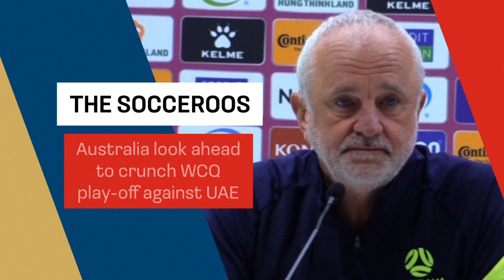Australia head coach Graham Arnold and forward Mitchell Duke on crunch WCQ play-off against UAE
Australia head coach Graham Arnold and forward Mitchell Duke looked ahead to Australia's World Cup qualification play-off against United Arab Emirates in Al Rayyan on Monday.

For the 'Socceroos', it's the first of two steps towards a place at a fifth straight World Cup.

For the UAE, it's a chance to get one match closer to a first World Cup appearance since their debut in 1990.

Whoever wins Tuesday's showdown will take on Peru in a final play-off at the same Ahmad bin Ali Stadium on 14th June.